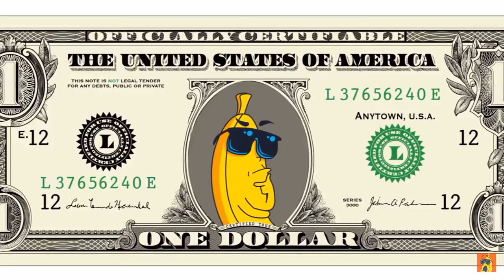A TUNNEL UNDER THE OCEAN... is it Even Legal?